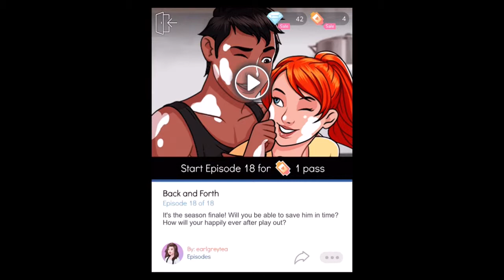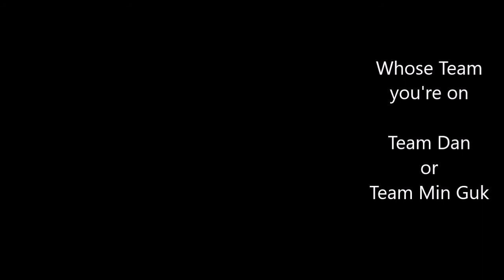Episode Choose Your Story Back and Forth w/commentary part 18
So this is the end of this story. I'm planning to go for the alternative ending soon. Back to the video, Dan and I switch bodies so we can all rescue Dan's body from his evil family. After that, I made my decision to be with one of them. And we finally stop swapping bodies.